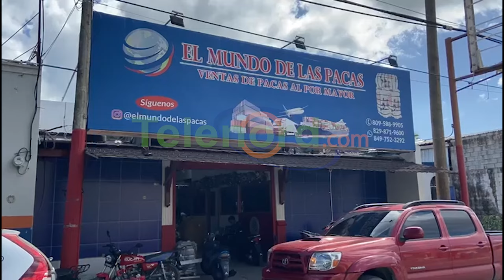Desconocidos roban en otra tienda de “pacas” en SFM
San Francisco de Macorís. - Un establecimiento de venta de artículos de segunda mano fue víctima de robo, siendo la tercera vez que ha ocurrido en el negocio ubicado en la avenida Los Rieles.

La propietaria de la tienda de segunda mano o “pacas” Coralis Henriquez, manifestó su hartazgo por la situación, sospechando de los “Piperos” como los causantes del hecho, y por lo tanto les hizo la invitación a entrar por la puerta de su negocio para darle regalos por la temporada navideña.

Henriquez, propietaria del negocio “El mundo de las pacas” indicó que no hubo mayores pérdidas por el robo, ya que no guarda dinero en efectivo en el mismo, por lo que que los delincuentes no encontrarán ganancias monetarias.

Es la segunda tienda de este tipo que ha sido víctima de robo en los últimos días, precisamente en la zona sur del casco urbano municipal.